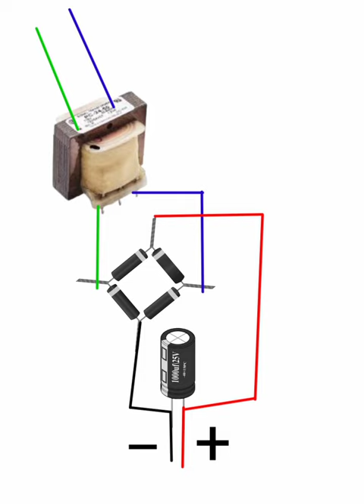Bridge Rectifier Circuit Connections | Plz Subscribe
Bridge Rectifier Connections With Transformer
Easy Connections